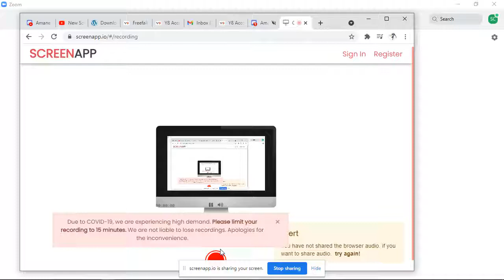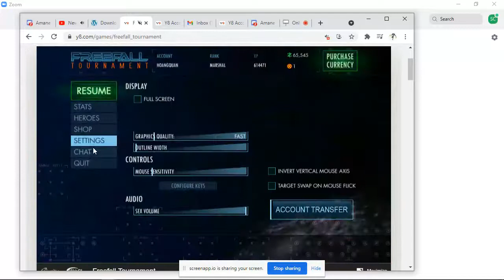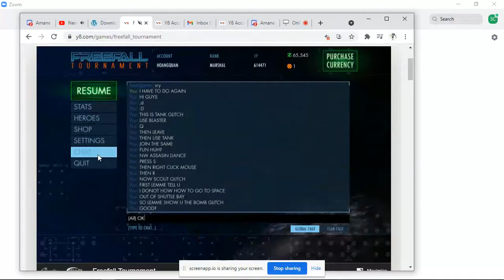freefall tournament glitches some of them